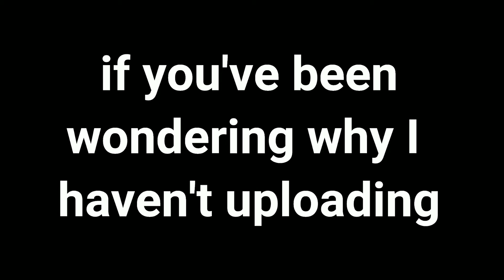why I haven't been uploading